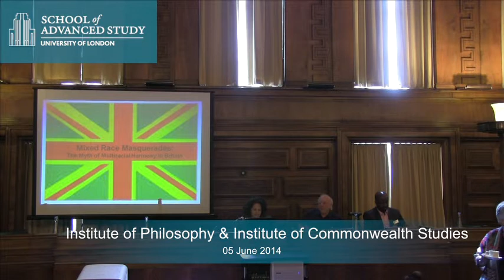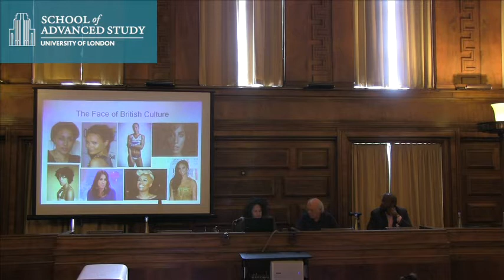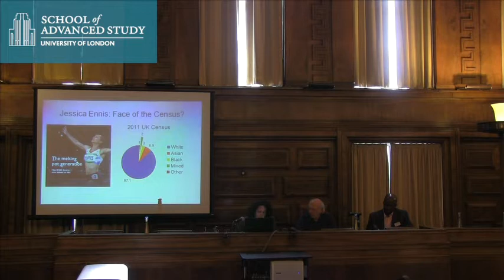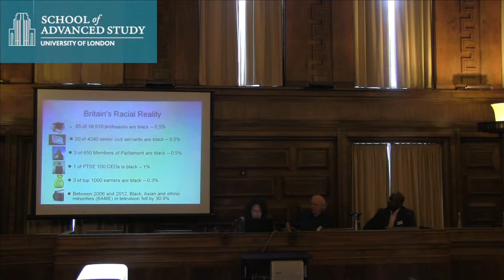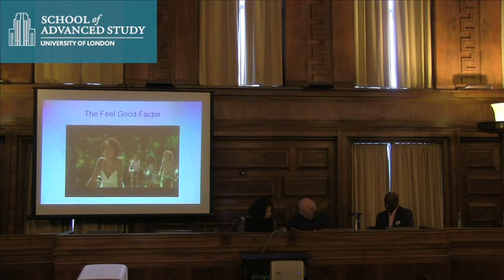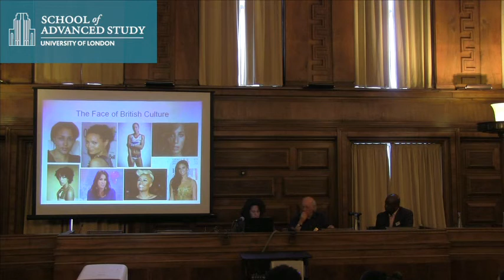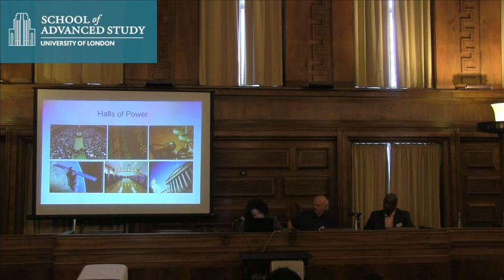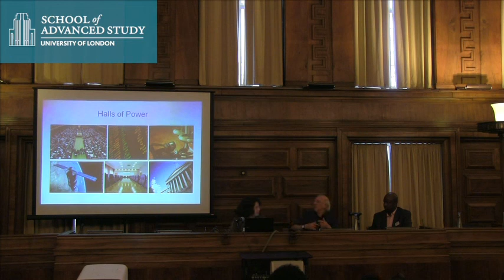Critical Philosophy of Race: Here and Now - Beckles-Raymond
05-06-14 Institute of Philosophy and Institute of Commonwealth Studies

Critical Philosophy of Race: Here and Now

Dr Gabriella Beckles-Raymond (Canterbury Christ Church)
Mixed Race Masquerades: The Myth of Multiracial Harmony in Britain

Generously supported by Aristotelian Society, Mind Association, Analysis Trust, UCL Department of Philosophy, UCL Joint Faculty Institute of Graduate Studies,UCL Race Equality Steering Group, Society for Women in Philosophy UK and Society for Applied Philosophy.